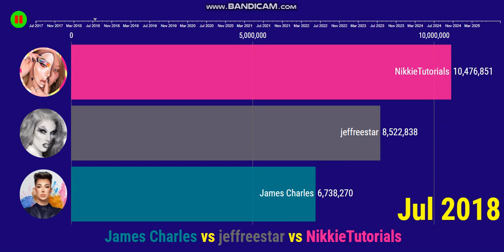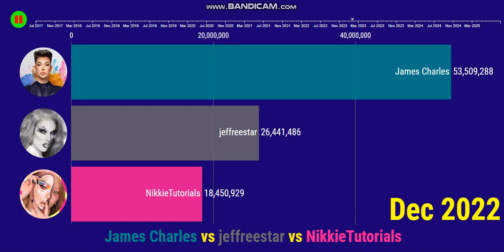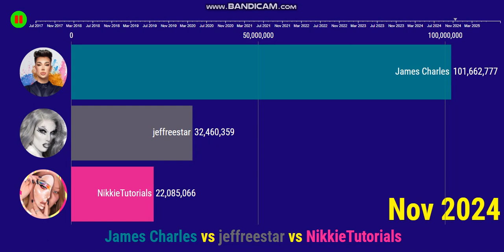James Charles vs jeffreestar vs NikkieTutorials - Future Subscribers (2017-2025)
Data from 2017 until 2025 (the future predictions using a regression formula provided by Social Blade, but it will still be change), do not take it seriously, just for entertainment.